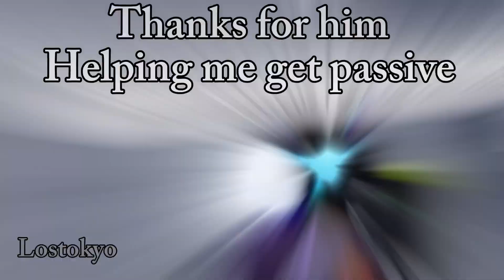Dsba trying to get hybrid